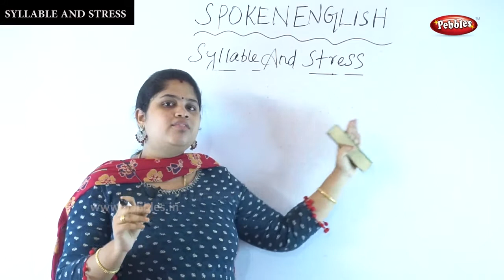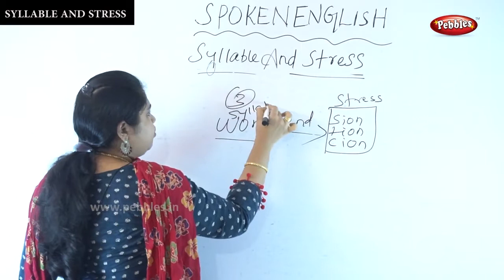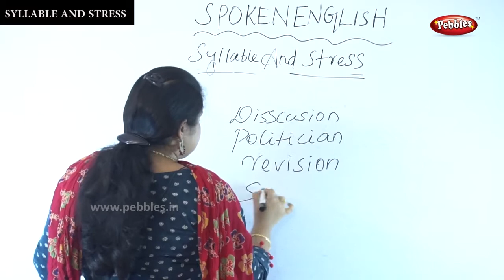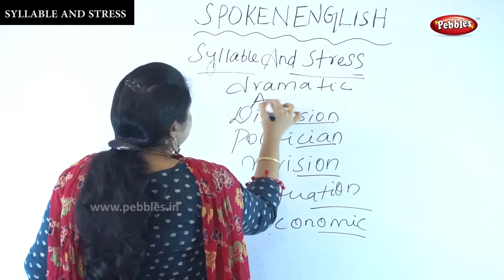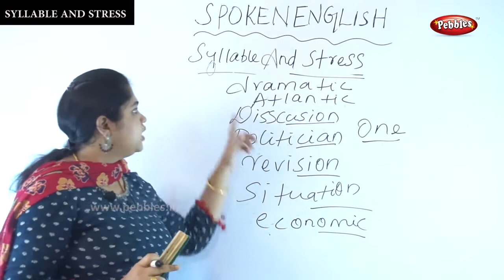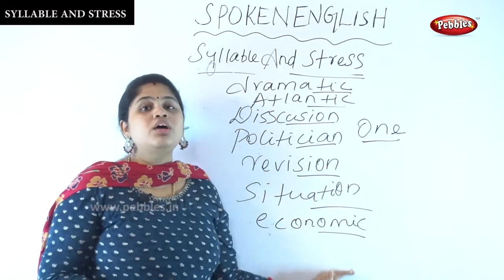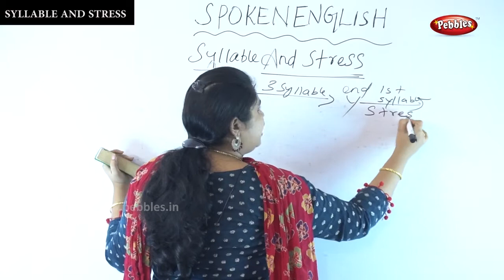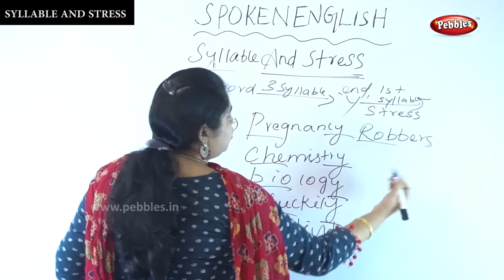English Grammar - Syllable and Stress Part - 3 | Spoken English Through Tamil | Online Class